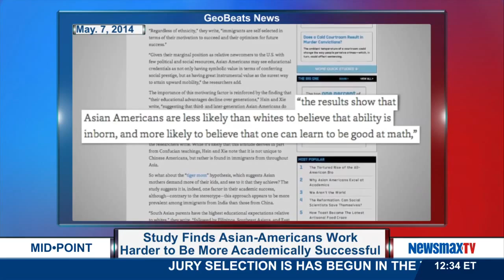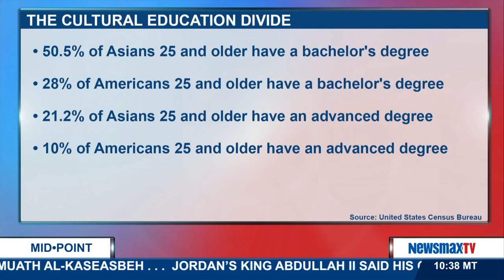MidPoint | Amy Chua and Jed Rubenfeld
Husband and wife, and co-authors of “The Triple Package: How Three Unlikely Traits Explain the Rise and Fall of Cultural Groups in America” join MidPoint to explain their strict parenting method and how cultural background factors into a child’s learning experience.